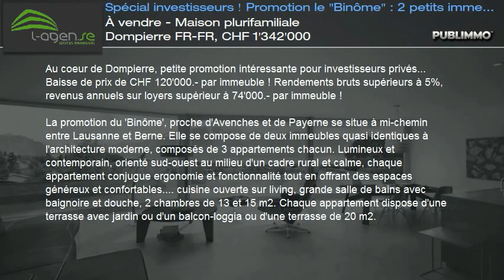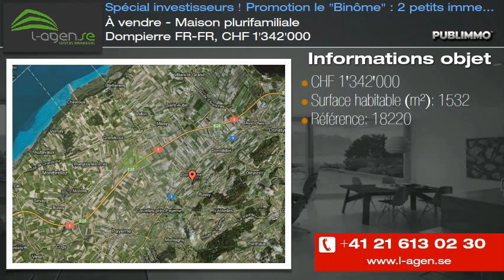À vendre - Maison plurifamiliale Dompierre FR-FR, CHF 1'342'000